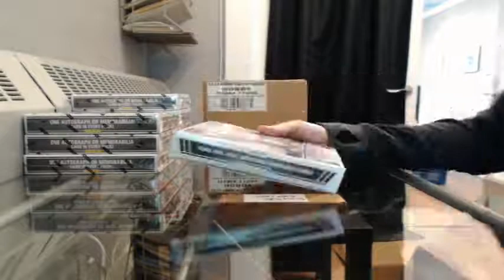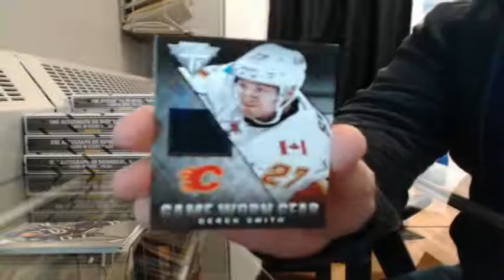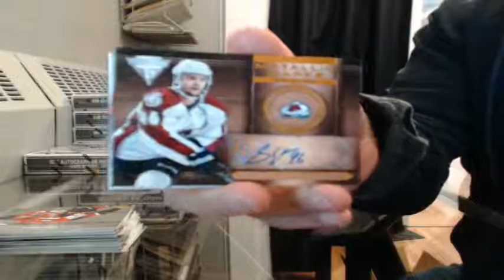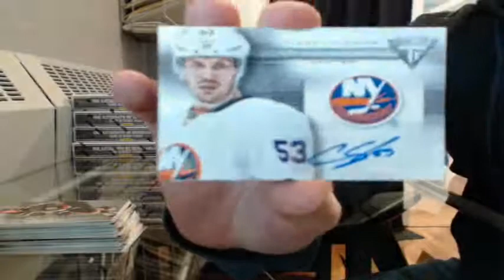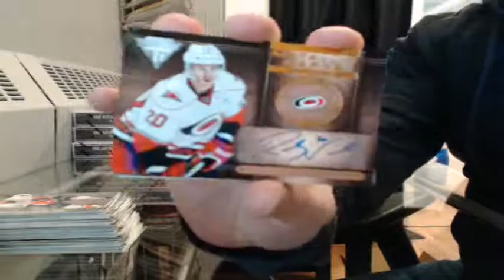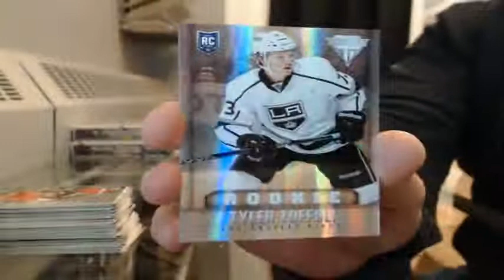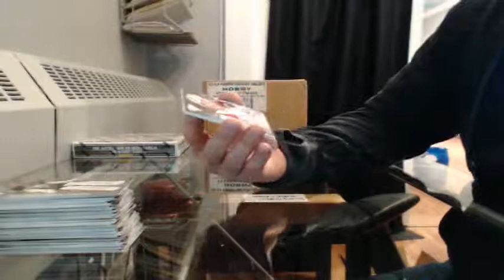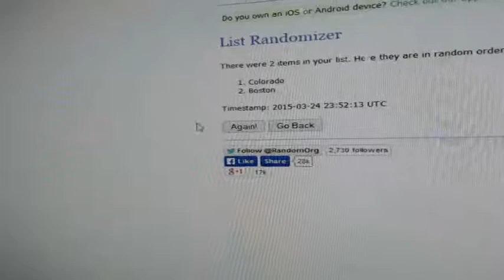13/14 Panini Titanium eBay Case Break #17 (Website Labelled #19)